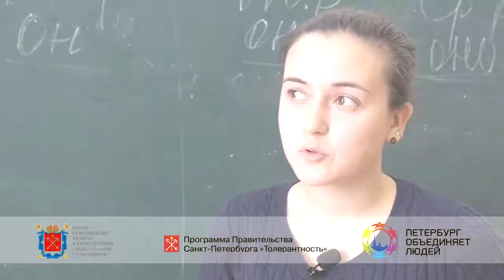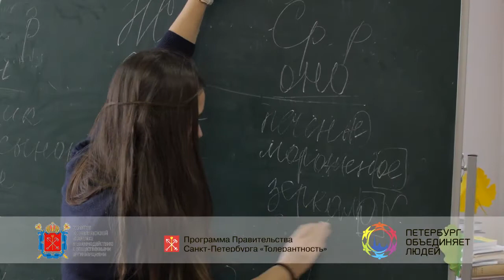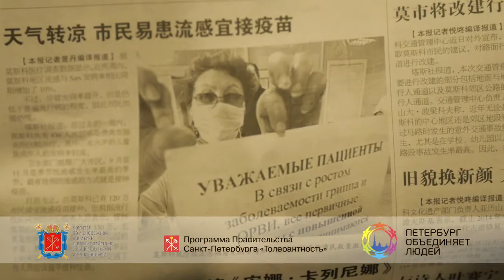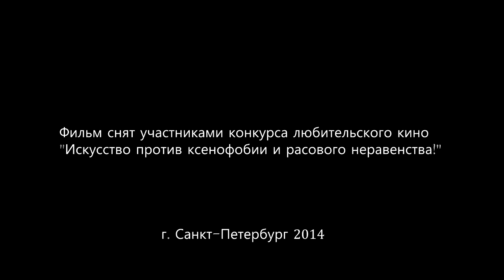"Ксенофобия. Разрушая мифы о страхе"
Итоговая работа участников конкурса любительского кино "Искусство против ксенофобии и расового неравенства!"